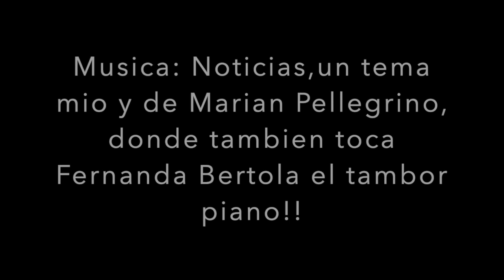Un Saludo a Tamboreras de Argentina de parte de Lili Zavala!!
Un saludo calido para las Tamboreras de Argentina de parte de Liliana Zavala!! una de las creadoras y directoras de Tamboreras.